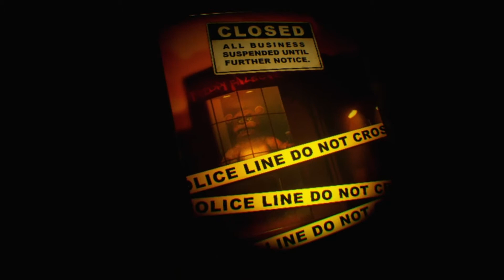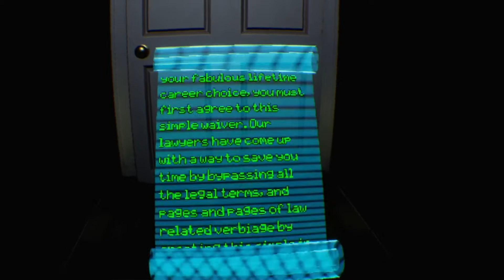FNAF VR, Help Wanted Part 1